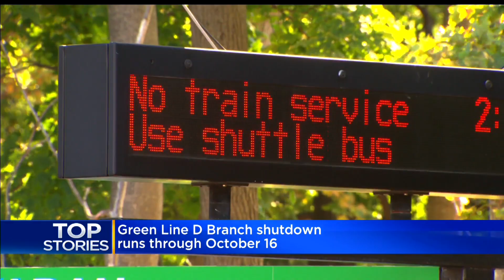WBZ News update for October 8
Ken MacLeod and Jacob Wycoff have your latest news and weather headlines.